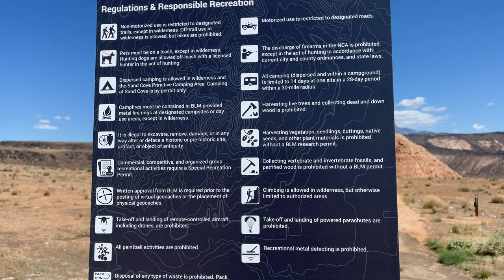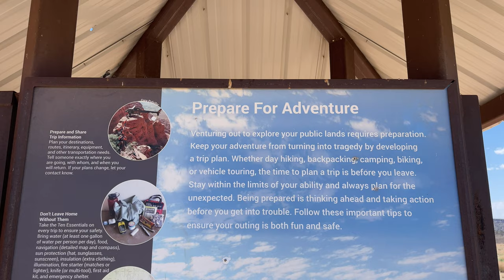AMAZING Sights Sounds and Views of the Desert - Cross Country Road Trip VLOG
After leaving Colorado and entering Utah, the landscape becomes a lot more desert and its my first time ever really being in the desert.  Wanted to actually go and check out first hand what the desert is really like.  Enjoy!

My Filming and Editing Equipment
Moving to Florida?